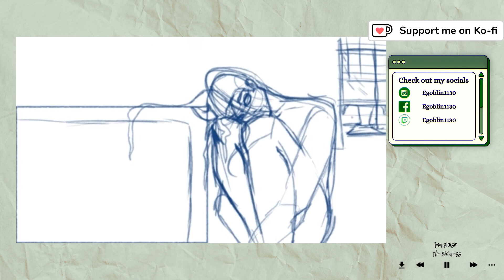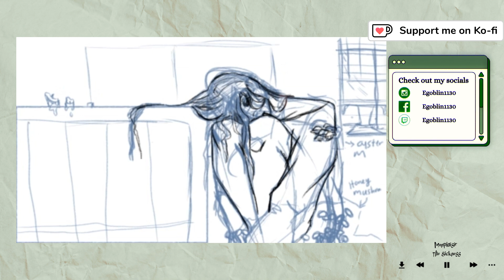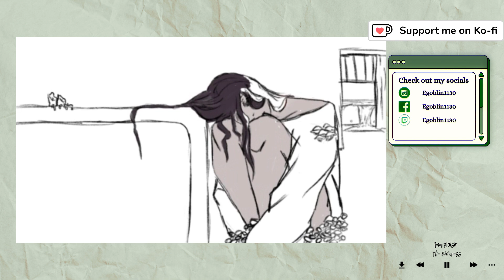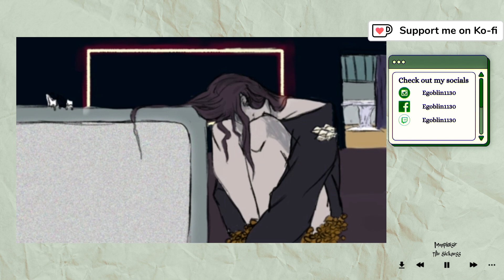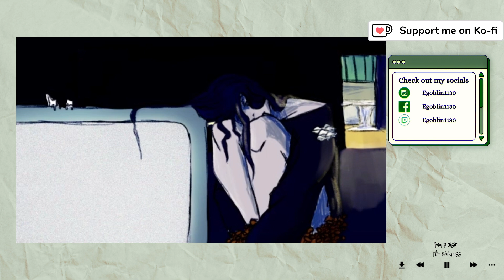The Static - Music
Tunes are tuning.

Got a suggestion for the Channel, write it into the new Suggestion request form!